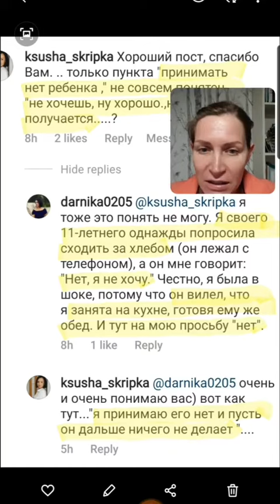ИМЕЕТ ЛИ РЕБЕНОК ПРАВО НА "НЕТ"?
Это вообще нормально, когда ребенок отказывается вам помогать?
Что делать, если вы слышите "НЕТ" от ребенка?
Почему дети нам отказывают?

Что вы думаете по этому поводу?

➤  Регистрация на бесплатный онлайн-марафон для родителей “ВОЛШЕБНАЯ ФОРМУЛА ВОСПИТАНИЯ” по ссылке

➤ Получите в подарок мою авторскую методику "8 ШАГОВ К ВОСПИТАНИЮ БЕЗ СТРАДАНИЯ”

➤ НА КАНАЛЕ УЖЕ МНОГО ИНТЕРЕСНЫХ ВИДЕО НА ТЕМУ ВОСПИТАНИЯ ДЕТЕЙ.